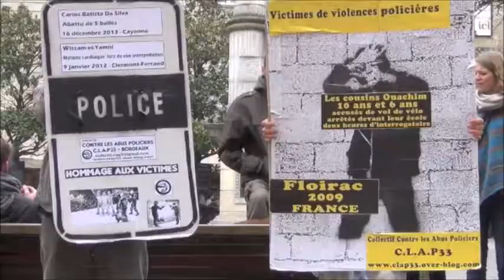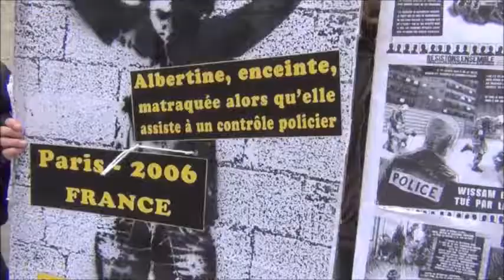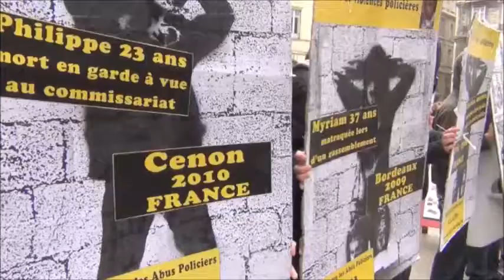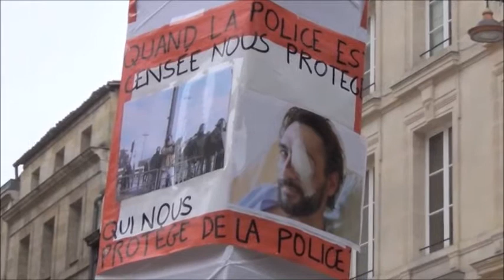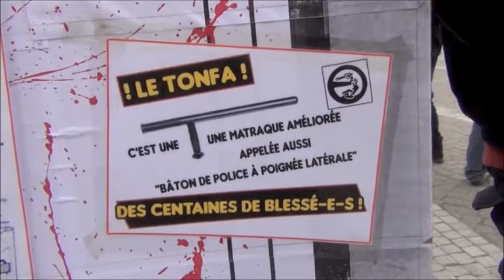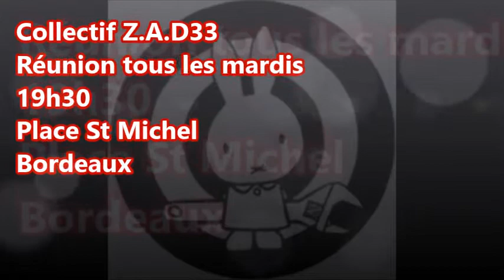Samedi 15 mars 2014 - Bordeaux - Hommage aux victimes de crimes policiers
Samedi 15 mars 2014 à Bordeaux
Le collectif Contre Les Abus Policiers - C.LA.P33
Le collectif Z.A.D Bordeaux
Hommage aux victimes de crimes policiers.

Le collectif Z.A.D33
Réunion tous les mardis
19h30 - Place St Michel